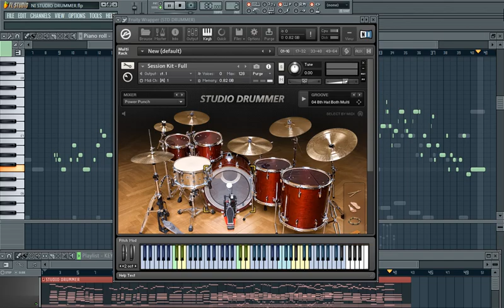Curso Profesional de Produccion Musical | NI Studio Drummer © | Baterias Acusticas